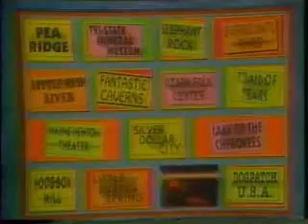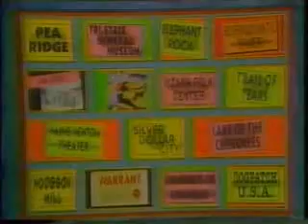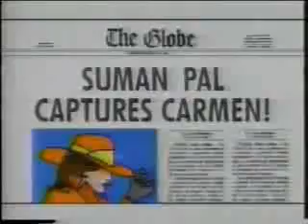WiTWiCS Bathing Booty Part 3